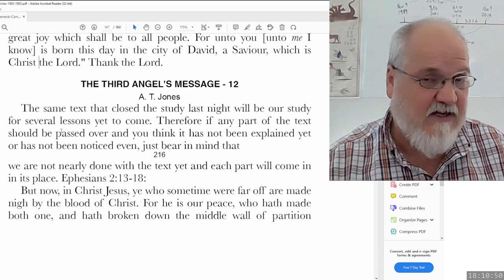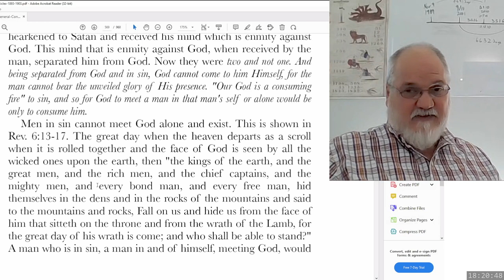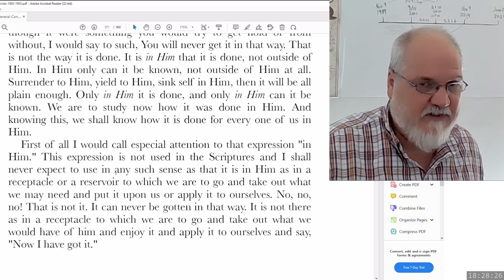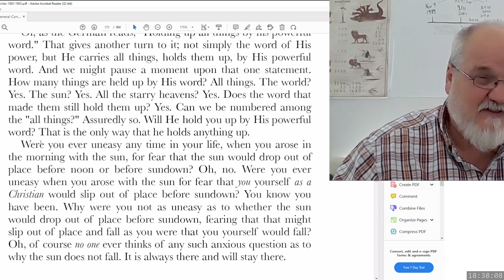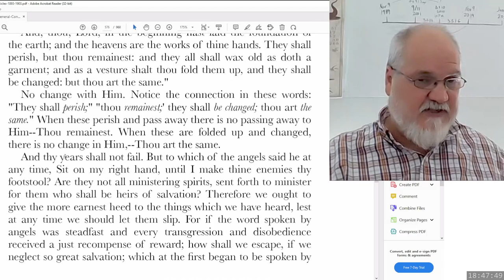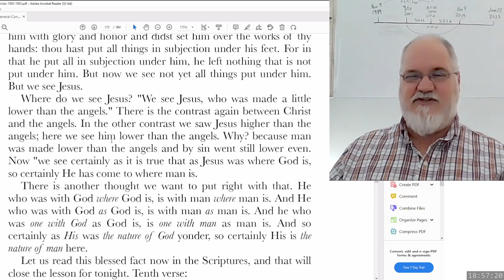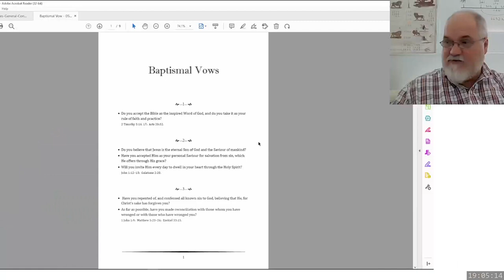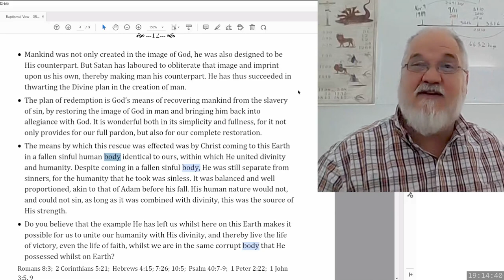2023 06 23 Three Angels Messages Part 53 - Theodore Turner